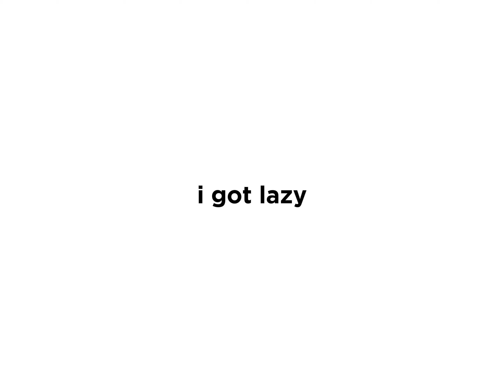HHHHHRGR YES I AM A NERD!!! (first ibis paint animation :3)